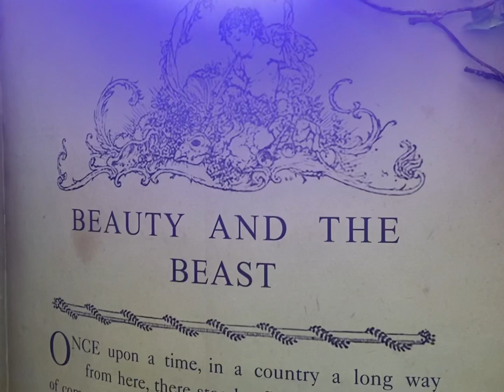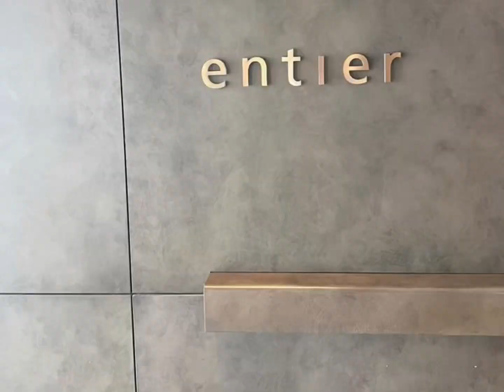KL VLOG | Disney princess pop up; Omakase; hotpot; shopping; entier French dining